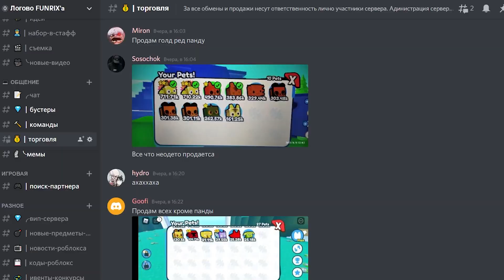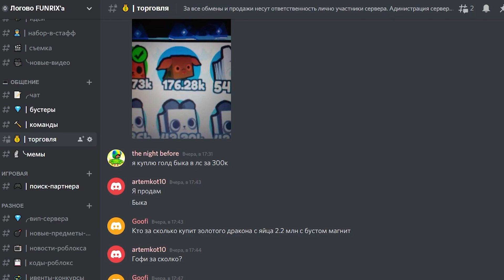КАК СДЕЛАТЬ ФАНТОМНОГО ВОЛКА В ПЕТ СИМУЛЯТОР Х РОБЛОКС | PHANTOM WOLF PET SIMULATOR X ROBLOX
Сегодня попробуем зафьюзить фантомного волка, самого редкого и сильно питомца в игре Pet Simulator X